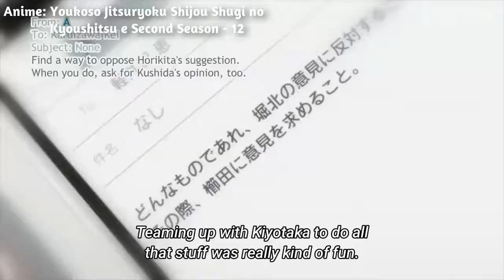Ayanakouji Intends to End the War on His Own Hand